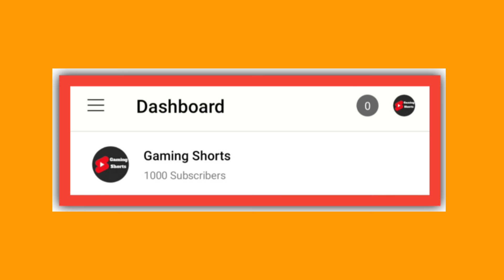0 - 1000 Subscribers || Gaming Shorts || 1000 Subscribers Complet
0 - 1000 Subscribers || Gaming Shorts || Thank You So Much Guys For  Your support 1000 Subscribers Complet ||